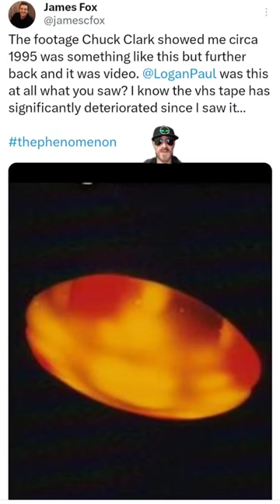is this the UFO video Logan Stole from Chuck Clark?!